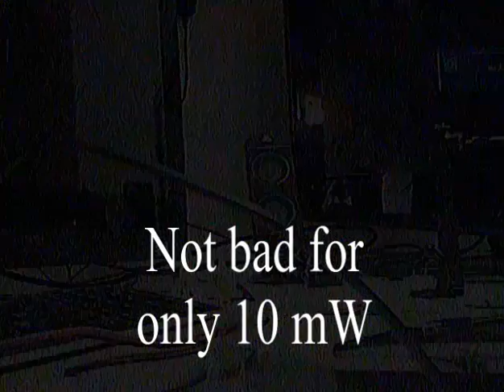first outdoor fpv flight